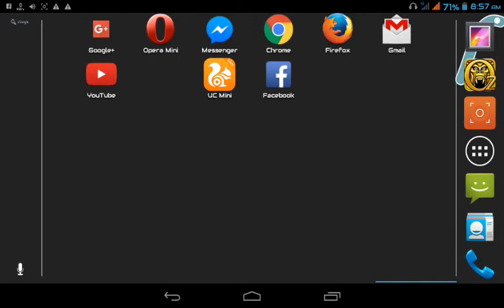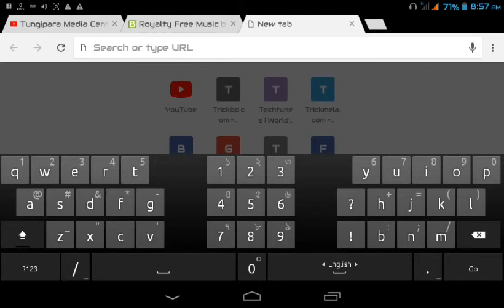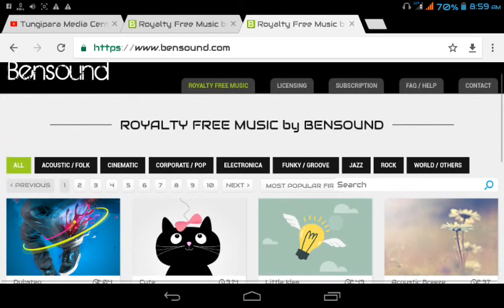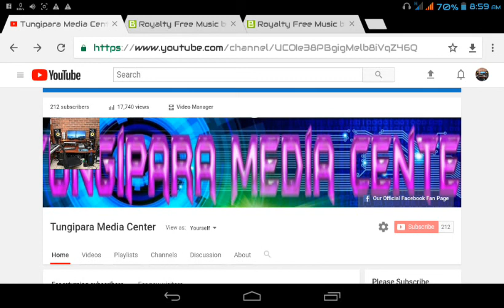Copyright free music,copyright music,copyright,copyright free music for Youtube videos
How To Use Music On YouTube Videos Without Copyright.